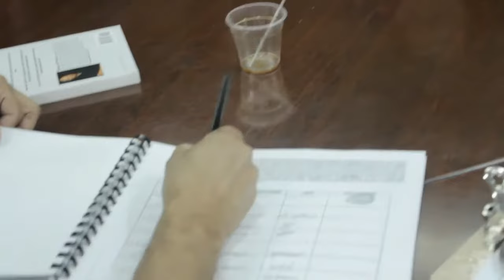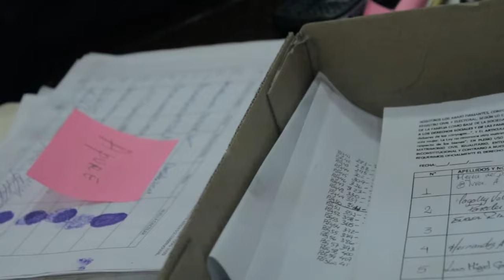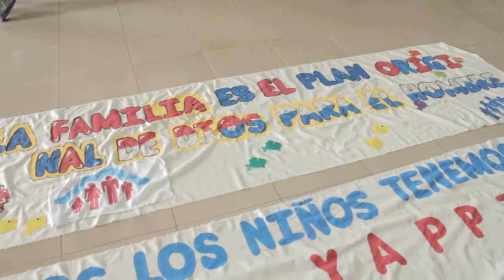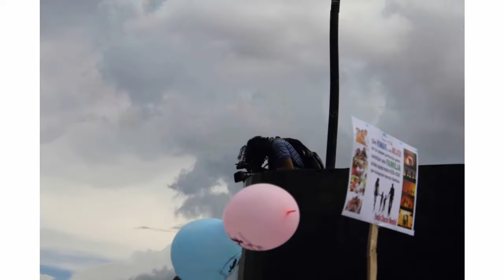Marcha FAMILIA ES VIDA 4 de agosto 2015 Caracas - Venezuela / En Defensa de la familia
Iglesias Cristianas Marchan por la Familia.

Fueron recogidas 124mil firmas en toda Venezuela y se siguen recogiendo a nivel nacional para que No se apruebe el ante proyecto de ley matrimonio igualitario... Creemos en la Familia por eso salimos a la calle... Hombre y Mujer así Dios nos creo y no se equivoco

Música
Alex Zurdo - Tengo Victoria
Redimi2 - Avivamiento Venezuela

Edición y Cámara: Edna Zamora